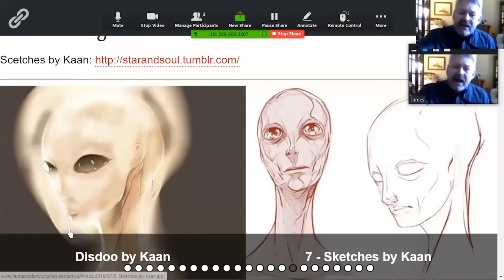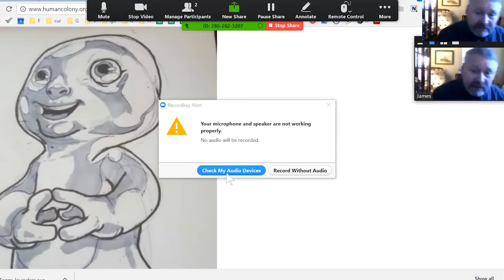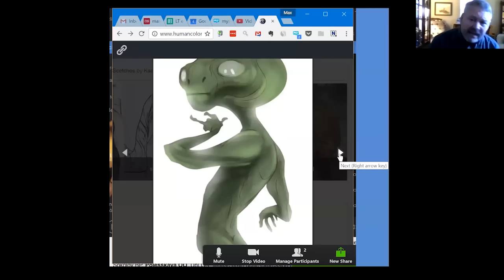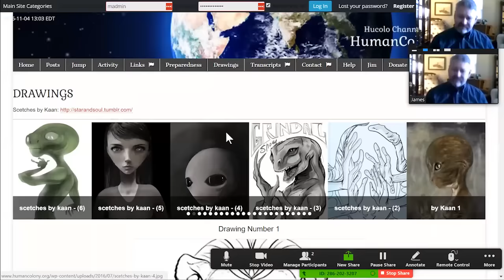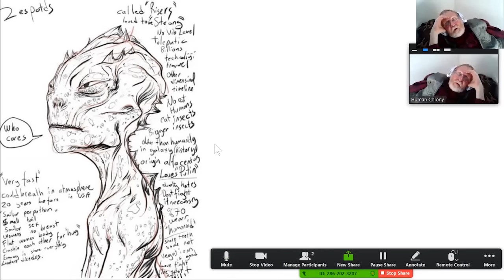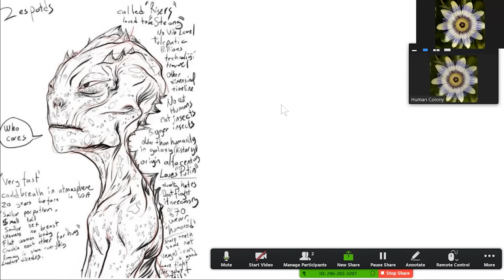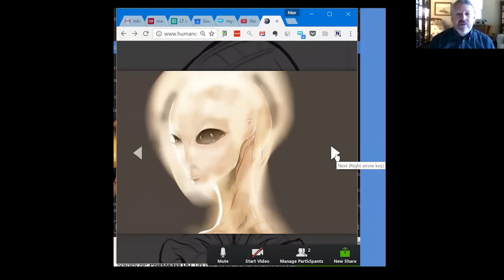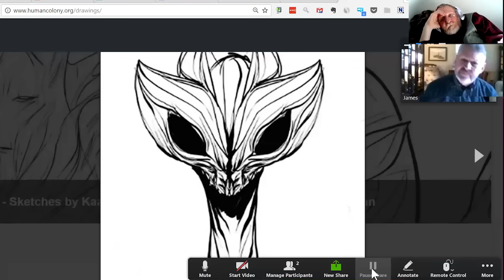Lakesh (Blue Pleiadian) Comments on Kaan's Drawings of Aliens. Nov 4, 2016